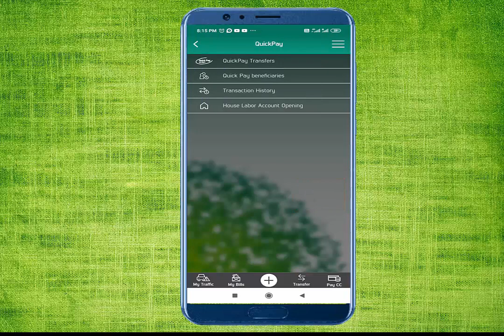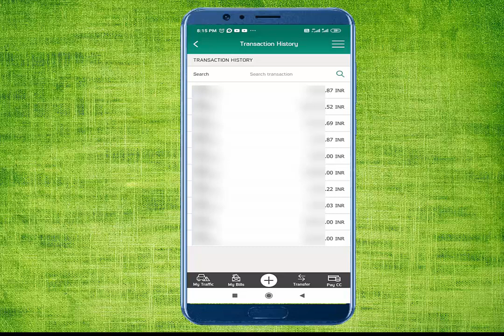How to check transaction history in SNB (NCB) Bank Application in Saudi Arabia - 2022(LATEST UPDATE)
How to check transaction history in SNB (NCB) Bank Application in Saudi Arabia - 2022 (Latest updates)

NCB (SNB) Bank account app me check karien transaction history account ki send kiye so

transactionhistoryinsnbapp accountstatementinsnbbankappinsaudiarabia # Gi Tube